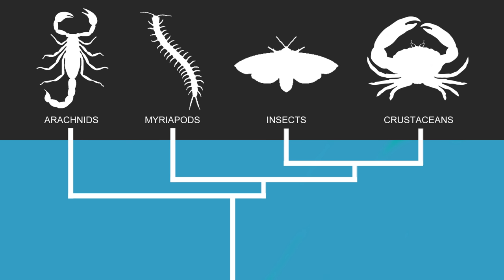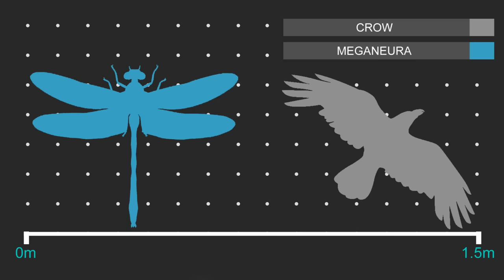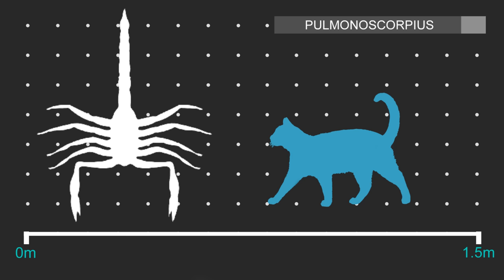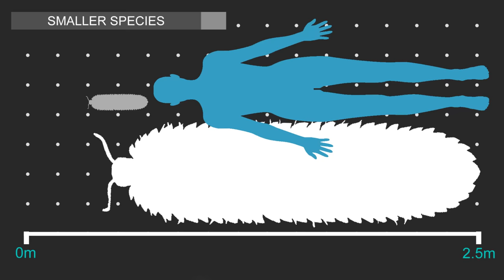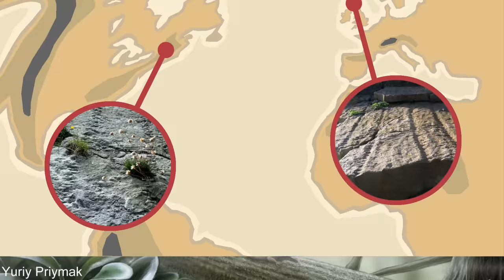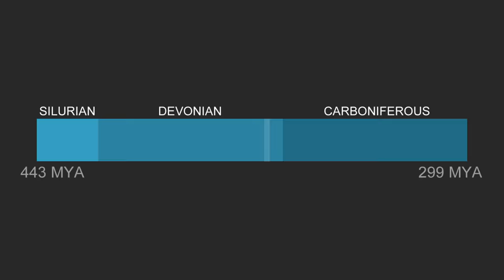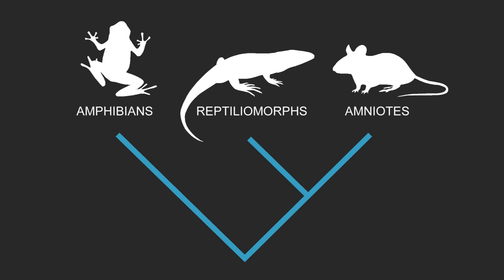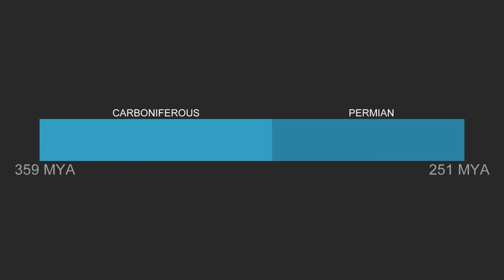How Vertebrates Prevailed Over the Giant Insects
Some Art work has been altered for the purposes of bettering them for video format; these alterations were done independent from the artists who created the original work, so they are not responsible for any inaccuracies. if there are any.

Creatures came on to land in the Devonian but in the carboniferous is when they made the adaptations to take permanent residence. At the end of the period there was a change from the old to the new were the giant arthropods started to diminish and the vertebrates’ took over as the dominant creatures